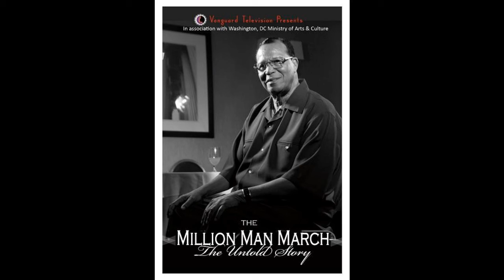Dr Marco Clarke, Founder and CEO of Richard Wright PCS of Journalism and Media Arts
The DC Ministry of Arts and Culture presented a screening of "The Million Man March - The Untold Story" followed by a panel discussion: From The March to The Marathon Continues - The Way Forward in the Age of Farrakhan & Nipsey Hussle with panelist Dr. Marco Clarke, Pres and Founder of Richard Wright School of Journalism and Media Public Charter School, Dr. E. Faye Williams, Pres/CEO Nat'l Congress of Black Women and head of DC Local Organizing Committee for Million Man March and Bro. Scotty Muhammad, student minister at Muhammad Mosque #4 and an original Dope Busters.